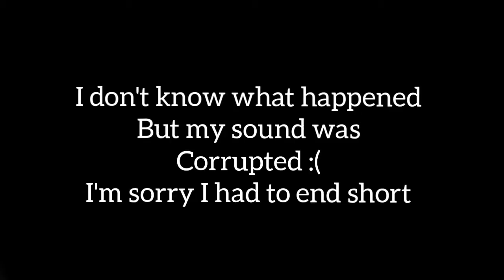!Triggers! Hope you enjoy the cringe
I'm sorry my sound was corrupted